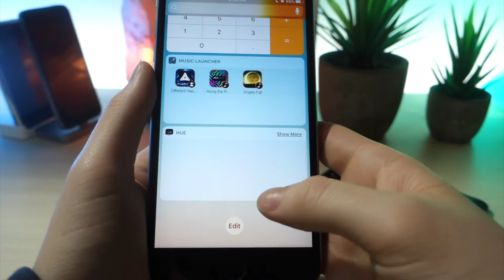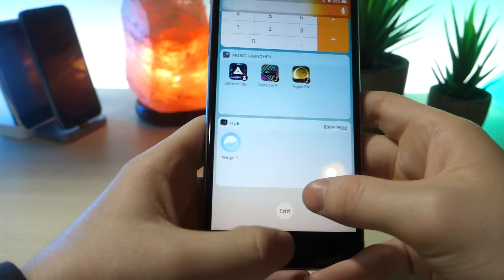IOS 10.3 BETA 3 REVIEW / NEW FEATURES